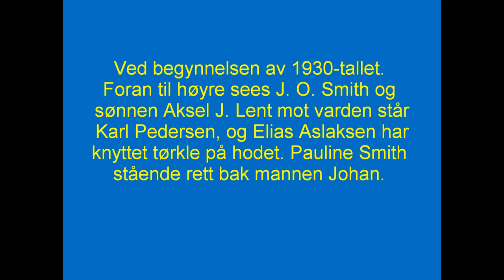Johan Oscar Smith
Johan Oscar Smith (født 11. oktober 1871, død 1. mai 1943) var en norsk militær- og menighetsleder, mest kjent som grunnleggeren av den frikirkelige menigheten Brunstad Christian Church.

Johan Oscar Smith (October 11, 1871 in Fredrikstad, Norway -- May 1, 1943 in Horten) was a Norwegian Christian leader who founded the evangelical non-denominational fellowship now known as Brunstad Christian Church.
Smith was born in Fredrikstad, Norway and grew up in a Christian family. In his early years he lived in three different towns: Sarpsborg, Kristiansand, and Oslo.
At the age of fifteen, after completing school and a watchmaker's apprenticeship, Smith went to sea. At seventeen, he joined the Norwegian Navy where he served for the next forty years. Smith completed six years military training, graduating at the top of his class and attaining the rank of Chief Gunnery Officer.
Smith married Pauline Pedersen in 1902. They had six children.
The surname "Smith" is not Norwegian. Smith's father, born Christian Johannessen, changed his name to Christian Johannessen Smith (before Johan Oscar was born) in preparation for emigration to Australia or New Zealand. As it turned out he did not emigrate, but the new name continued in the family.
After attending a Methodist church service, Smith experienced a conversion on May 17, 1898, while he was on watch duty on board the monitor Thor. Smith began attending Methodist services regularly, later holding his own meetings with small groups of young people. Smith soon left the Methodists, having decided that none of the believers he knew understood his seriousness in pursuing sanctification, as this was not generally the focus of mainstream Christian teaching. Over the next few years, he was joined by his younger brother, Aksel and in 1908 by Elias Aslaksen, then a naval cadet.
During World War I, Smith and Aslaksen were deployed to patrol Norway's west coast on HNoMS Sleipner. While on shore leave they held meetings wherever possible, thereby gathering a group of people who shared an interest in Smith's message. This group grew into what is now officially known as Brunstad Christian Church. Smith himself described the movement as "a free group of people without a name and without any human organization". Accordingly, Brunstad Christian Church has never maintained membership records. After Smith's death, Elias Aslaksen became a leading figure in the movement, taking overall responsibility for it until he died in 1976. Today Brunstad Christian Church has an estimated 40,000 adherents and churches in 65 countries around the world. It is the only significant international religious movement founded in Norway.
Smith worked to expose what he believed to be widespread superficiality and hypocrisy in mainstream denominations. Not educated in theology, he took a practical and literal view of Scripture, and preached about living in obedience to it and "walking in the light that God gives". His key themes were complete victory over sin, transformation through sanctification and the building up of "Christ's body" (The Church) on earth. Smith was uncompromising in his message and faith, despite standing largely alone in the early years of his work.
Smith encountered significant opposition from mainstream denominational churches in Norway. At the turn of the 20th century, Norway saw an increased interest in the baptism of the Holy Spirit. Smith himself experienced such a baptism in 1900. Smith focused on the doctrine of obedience to the Spirit, believing that through such obedience it is possible to be cleansed from indwelling sin and partake of an ever increasing portion of Christian virtue. He felt that others placed emphasis on the experience of receiving the Spirit, but had less interest in a life of obedience. In the earlier years of his religious activity, he spoke and wrote about this regularly, which led to criticism of Smith himself and the new movement generally, not least from the then emerging Pentecostal movement, led by Thomas Ball Barratt.
Smith died at his home in Horten of a heart attack in the early hours of May 1, 1943. His last words were, "Yes, thanks and praise" as he was retiring to bed earlier that night. Smith's funeral was by far the biggest seen in Horten, despite stringent travel restrictions that were in place due to the German occupation of Norway.